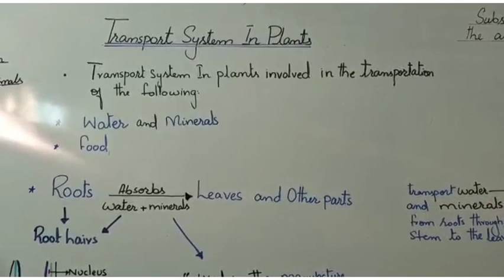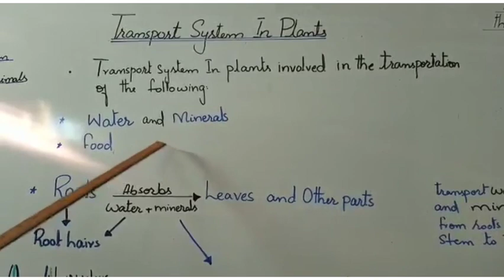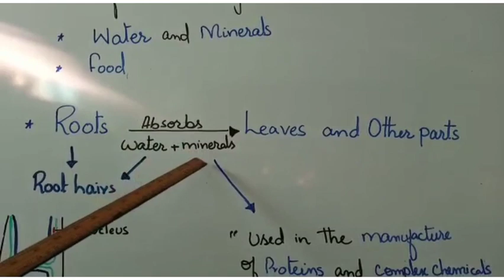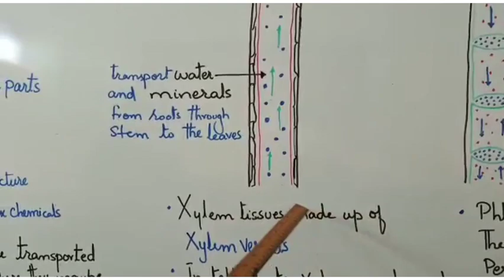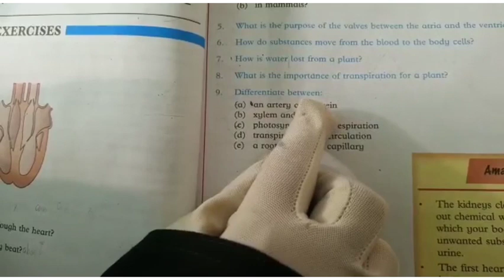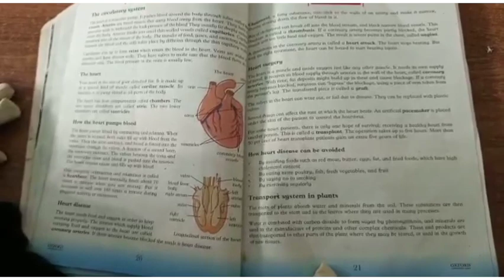VII Science (2T) Unit#3 Topic Transport System in Plants Lect#3 Day1